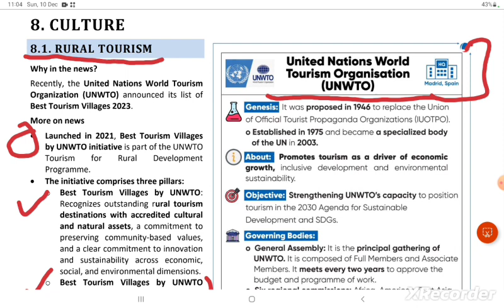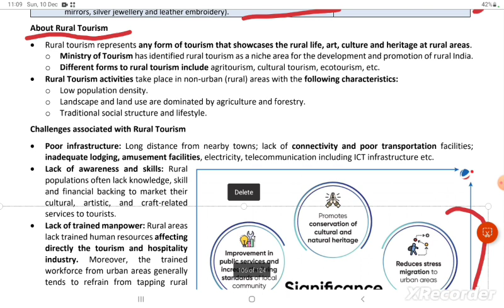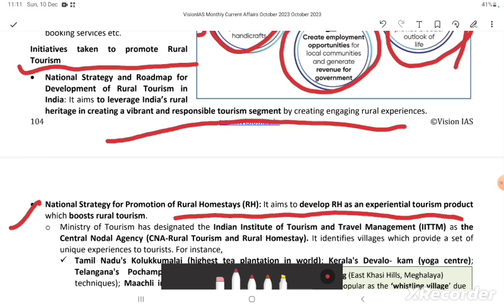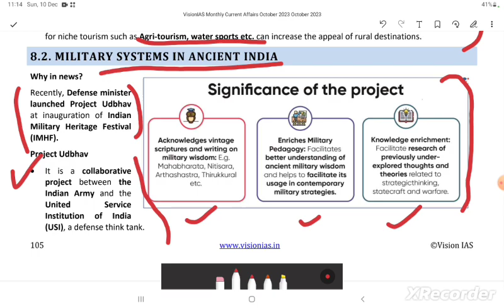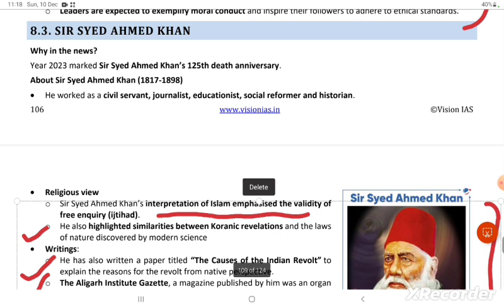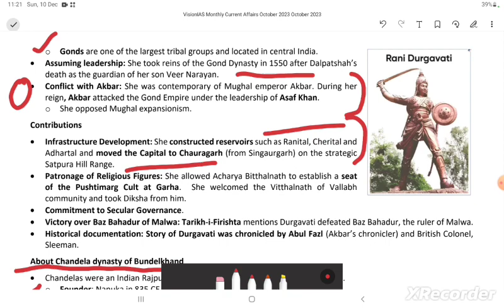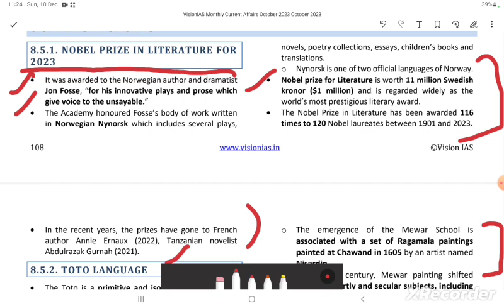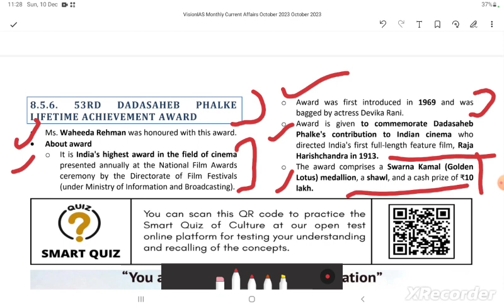Vision IAS Current Affairs October 2023 | Culture | Monthly Magazine